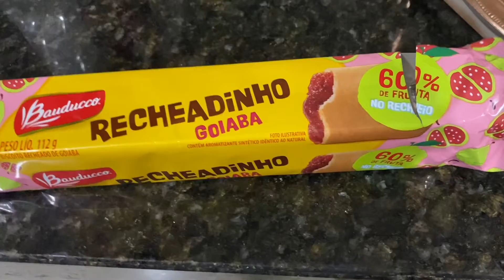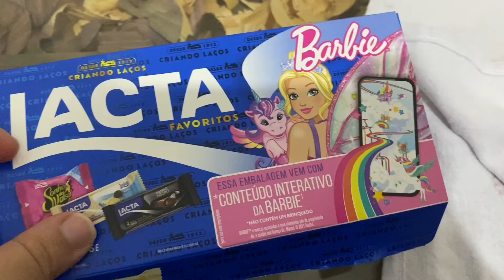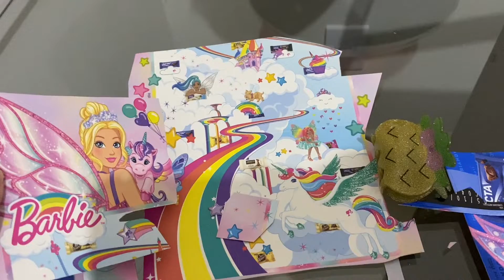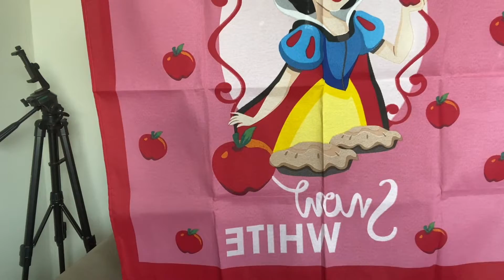Vlog: Nosso Final De Semana😍 | Presente para o lar 🏠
Oiiiii Meus Amoresss
Hoje vim mostrar para vocês nosso fim de semana em família😍,espero que vocês gostem❤️
SE AINDA NÃO É INSCRITA (O) SE INSCREVE ❤️
DEIXE SEU COMENTÁRIO TAMBÉM 💕
Me seguem lá no TikTok: @isabelleferalves
Me seguem lá no Instagram: @isabelleferalves
Te ensino ganahar dinheiro de forma segura através  do seu 📲: @isabelletavaresmkt

Mude sua vida financeira 👇🏻